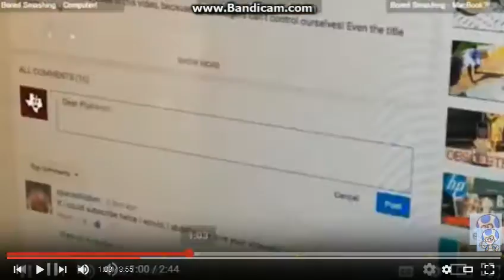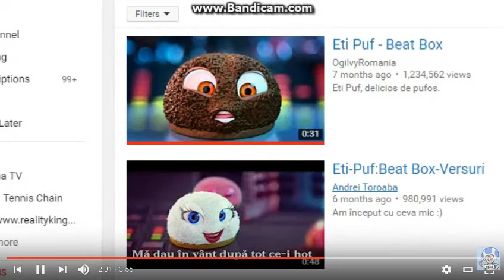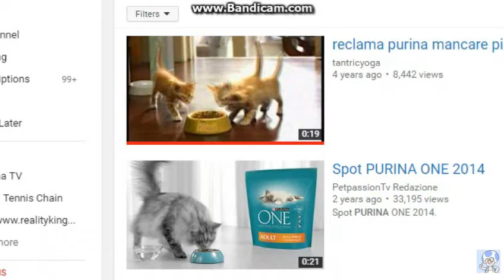Dell YTP (107/500)